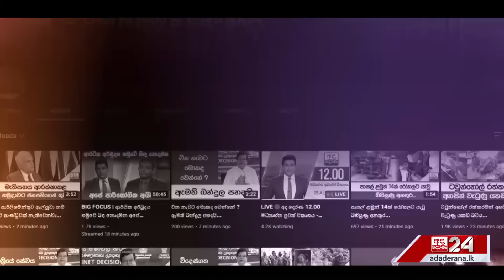"ලංකාවේ විශාලතම පෞද්ගලීකරණය අද"..."ආපහු හිඟන ජාතියක් වෙන්න බෑ"